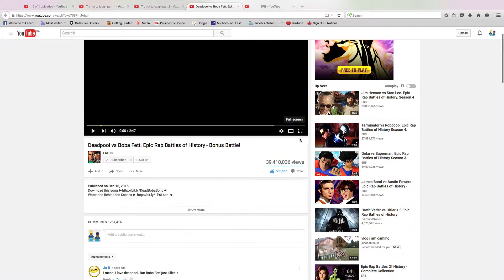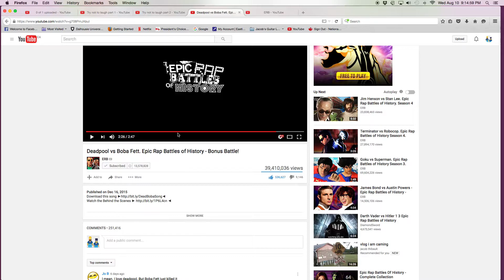Deadpool vs Boba fett reaction with deylin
Deadpool vs Boba Fett. Epic Rap Battles of History - Bonus Battle!